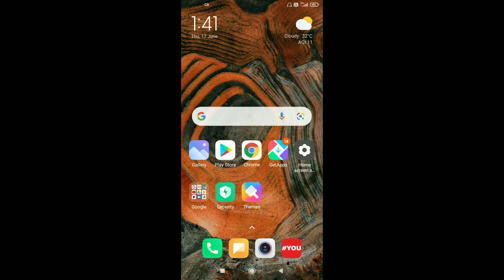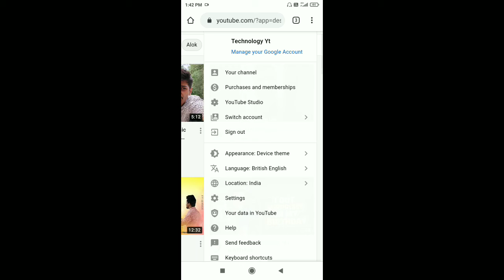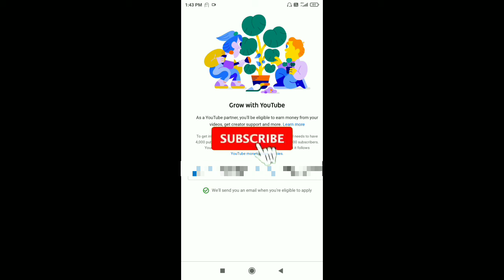YouTube channel watch time kaise dekhe | How to YouTube channel watch time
YouTube channel watch time kaise check Kare || How to YouTube channel watch time check || watch time
watch time check || watch time check kaise kare || watch time Youtube channel check ||

YouTube channel watch time kaise dekhe | How to YouTube channel
watch time | YouTube watch time

आशीकी वीडियो में आपको बताऊंगा कि यूट्यूब चैनल का आज टाइम कैसे चेक किया जाएगा इक मोबाइल से ?

Video topic :

1: YouTube channel watch time kaise dekhe
2: YouTube channel watch time kaise badhaye
3: YouTube channel watch time
4: YouTube channel watch time problem
5: YouTube channel watch time Tamil
6: YouTube channel watch time Malayalam
7: YouTube channel watch time check
8: YouTube channel watching house
9: YouTube channel watch time complete
10: YouTube channel watch time Telugu